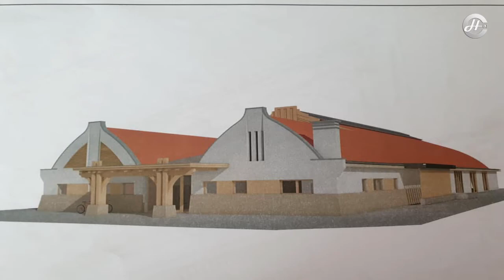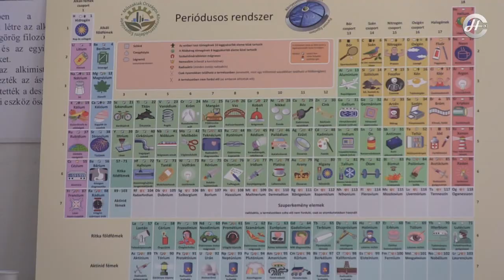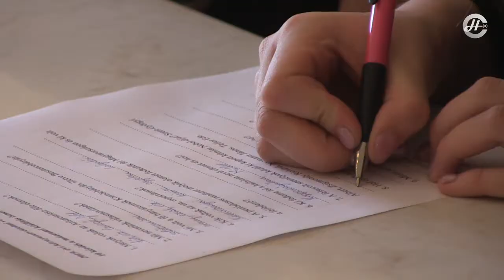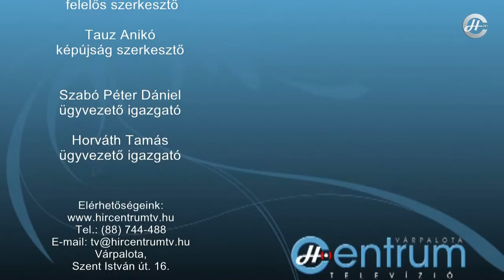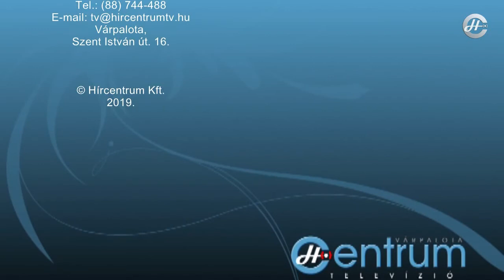Hírmozaik 2019.05.01. (szerda)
Tartalomból:
- Kiírták a közbeszerzést, ősszel indulhat az
  uszoda építése
- Zenés "színház az egész világ..."
- Jubileumi Thuri gála
- A rugalmas foglalkoztatásról tartottak előadást
  a Thury-várban
- Nyílt nap a Várpalotai Rendőrkapitányságon
- A Tánc Világnapját ünnepelték
- 150 éves a periódusos rendszer -környezetvédelmi
  vetélkedő
- Városháza